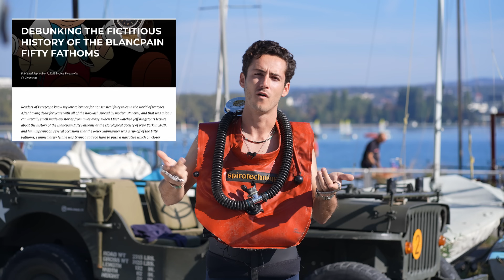Blancpain MENT sur son HISTOIRE ! Blancpain Fifty Fathoms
La dernière collaboration entre Blancpain et Swatch a une fois de plus beaucoup fait parler d'elle.

L'occasion idéale pour nous de vous parler de l'histoire de la montre mythique de Blancpain : La Fifty Fathoms.

Nous en profitons également pour mettre en avant la façon dont Blancpain semble modifier son histoire et mentire à ses clients.

Pourquoi et comment Blancpain joue à ce jeu la? Nous allons tout vous expliquer !!

📸 Notre matériel :

Appareil photo
Appareil Photo 2
Objectif Principale
Objectif Macro
Objectif Secondaire